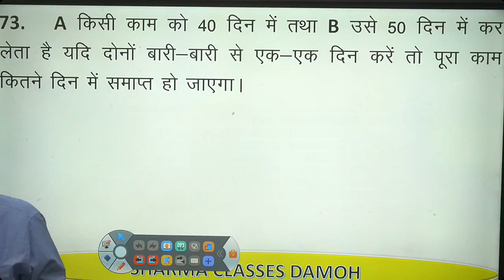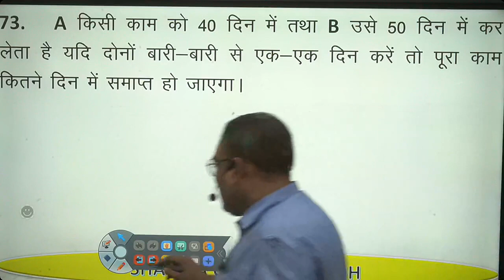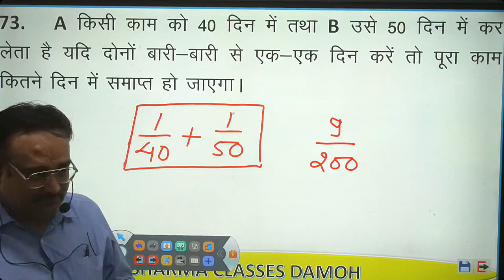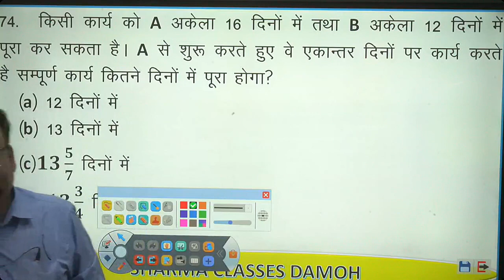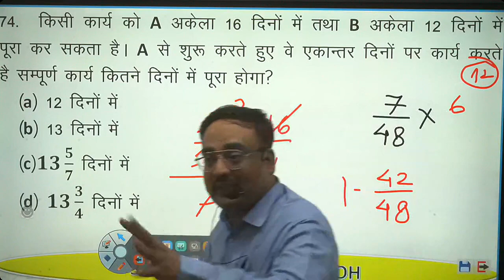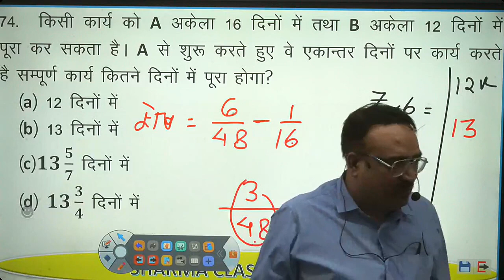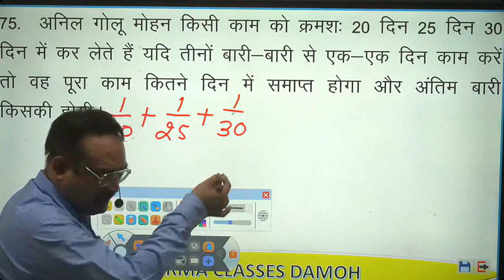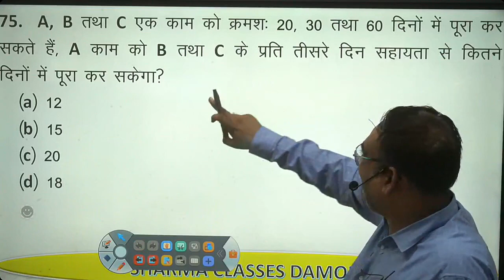Class - 11 | Time And Work | समय और कार्य | Basic math for beginners | time and work in math.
Time And Work | समय और कार्य | Basic math for beginners.
math question's and answers.
learn mathematics from start to finish.
Basic math for competitive exams.
How to learn mathematics.
Basic Math for Civil Services.
Math for UPSC Exams Preparation.
time and work in math.
time work math in Hindi.
work time problems in math.
time work math questions.
time and work man and woman formula.
what is the formula for time and work.
working together time math problems.
time and work math question in Hindi.
time and work math chapter in Hindi pdf.
math work and time tricks in Hindi pdf.
work done problems in math.
work time problems.
time work math problems.
time and work math questions in Hindi.
time and work math question in Bengali.
how to solve time and work questions.
time and work questions answer.
work time questions.
how to calculate time and work.
how to calculate man days worked in a year.
time and work together formula.
what is the formula for calculating time worked.
what is the formula for time with power and work.
work rate time formula.
work time math problems.
working together math problems.
how to do working together math problems.
प्रतियोगी परीक्षाओं की तैयारी करने के लिए हमारा ऐप डाउनलोड करें | शर्मा क्लासेस